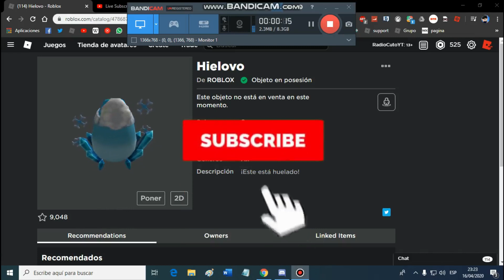🏂 COMO CONSEGUIR EL HUEVO DE SKY RESORT 😱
Cancion (Intro): Alan Walker Are you - Lonely Ft. Steve Aoki